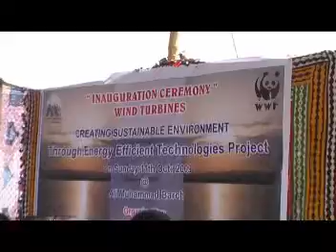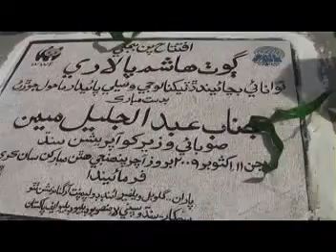THATTA INNAGURATION CEREMONEY OF BIO GAS n WIND ENERGY REPORT NAZAKAT SHAH